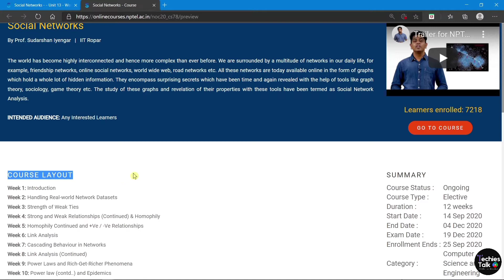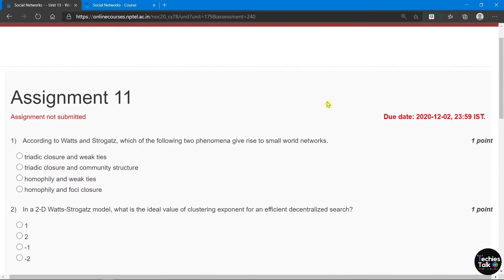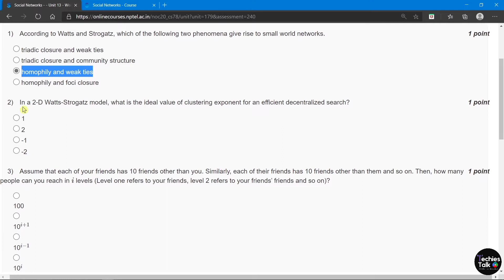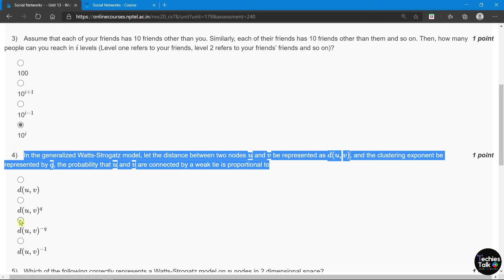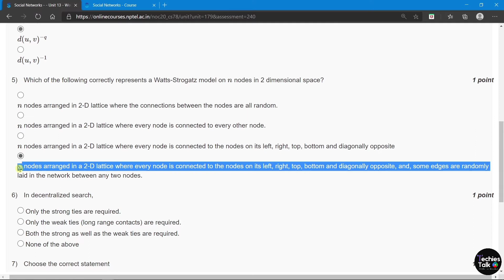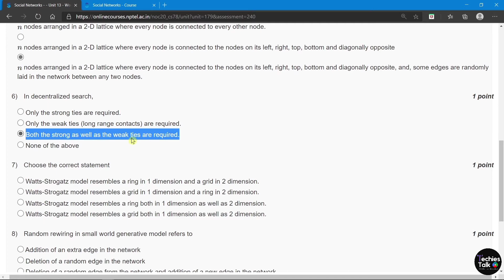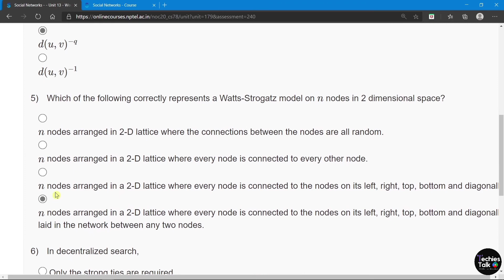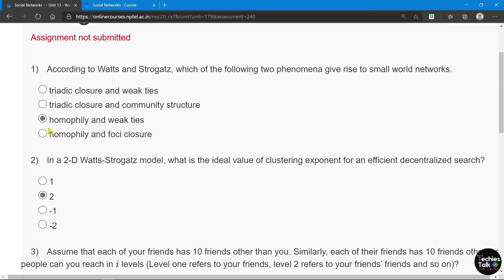NPTEL Social Networks Week 11 Quiz Assignment Solutions and Answers || August 2020 || Swayam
The world has become highly interconnected and hence more complex than ever before. We are surrounded by a multitude of networks in our daily life, for example, friendship networks, online social networks, world wide web, road networks etc. All these networks are today available online in the form of graphs which hold a whole lot of hidden information. They encompass surprising secrets which have been time and again revealed with the help of tools like graph theory, sociology, game theory etc. The study of these graphs and revelation of their properties with these tools have been termed as Social Network Analysis.

COURSE LAYOUT
Week 1: Introduction
Week 2: Handling Real-world Network Datasets
Week 3: Strength of Weak Ties
Week 4: Strong and Weak Relationships (Continued) & Homophily
Week 5: Homophily Continued and +Ve / -Ve Relationships
Week 6: Link Analysis
Week 7: Cascading Behaviour in Networks
Week 8: Link Analysis (Continued)
Week 9: Power Laws and Rich-Get-Richer Phenomena
Week 10: Power law (contd..) and Epidemics
Week 11: Small World Phenomenon
Week 12: Pseudocore (How to go viral on web)

If u have doubt in any of the solution please ask...